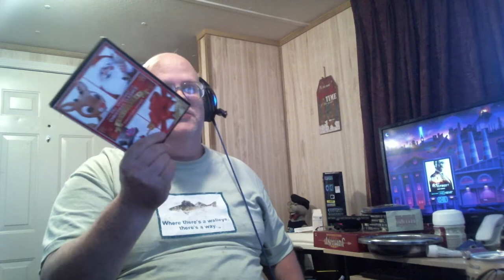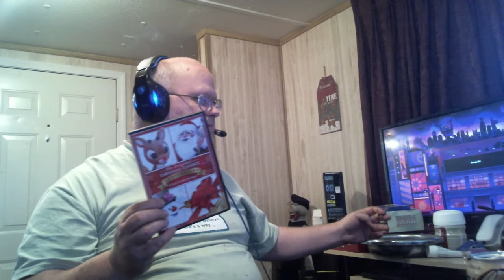Bad information is being posted on what is public record and not on public record.